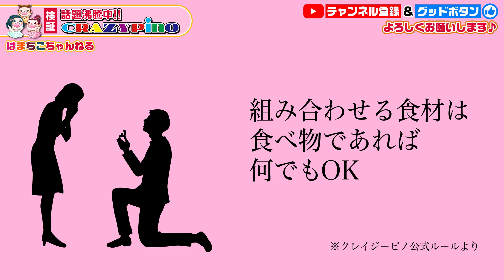【クレイジーピノコンテスト優勝!!】ピノをどこまでクレイジーに食べられるか!?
クレイジーピノコンテストNo.1に輝きました!!
東海オンエアさん ありがとうございました!!

抽選で決まった5種類でクレイジーに食すw
ん?な物から、意外!な物まで♪
撮影中も色んなクレイジーに遭遇しました!!

■■■■■素材提供■■■■■
PIXTA

4歳の二女 我が家の怪獣 “まつりちゃん”
小6 しっかりさん いとこの“こっちゃん”
素敵なお姉さん “きゅみ”

2017年 4月　はまちこちゃんねる開始
2018年2月UUUMネットワークに加入しました♪